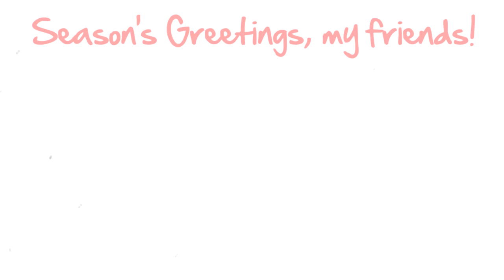Merry Christmas & Happy New Year 2021 !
In a year filled with challenges, we’re grateful for your support and hope that life has been good for you. Take care of yourselves and stay healthy. Warm greetings and best wishes for Christmas and the New Year 2021!